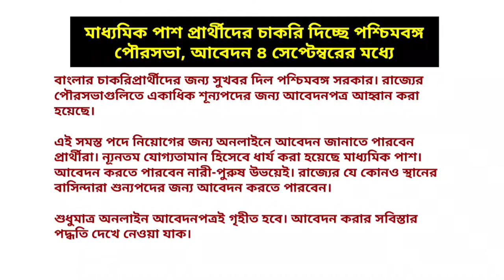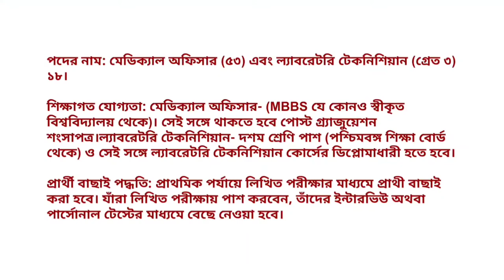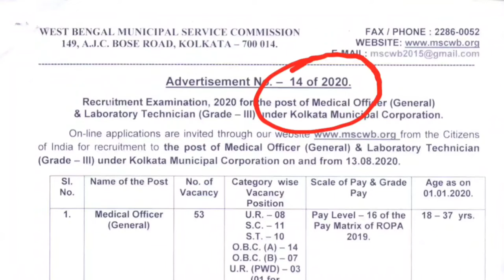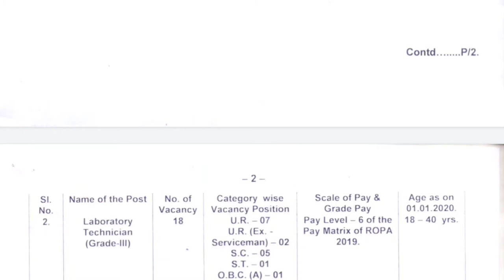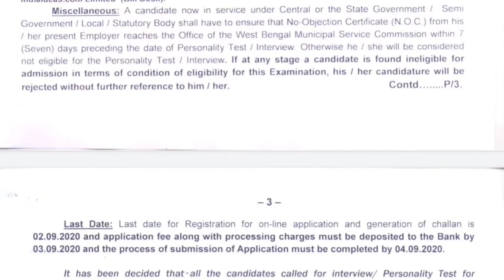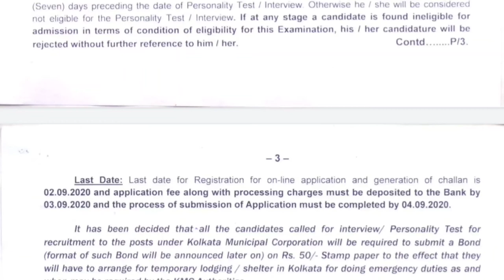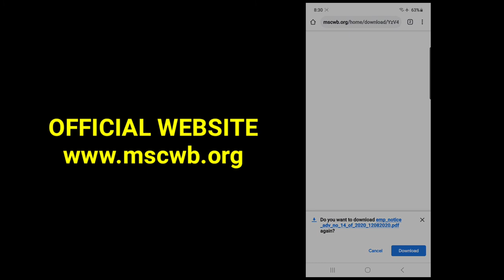Municipal Service Comission Recruitment Medical Officer and Lab Technician 2020, West Bengal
🔴Medical Officer (General) and Lab Technician (Grade-lll) recruitment 2020 by West Bengal Municipal Service Comission.

🔥No-1: Medical Officer (General)

👉Pay Level-16 of the Pay Matrix of Tops 2019
Age on 01/01/2020 18 to 37 years.

👉Qualifications: MBBS degree from a recognised University and duly registered in Medical Council.

🔥No-2: Laboratory Technician (Grade-lll)

👉No.of vacancy-18

👉Pay Level-6 of the Pay Matrix of Tops 2019
Age on 01/01/2020 18 to 40 years.

👉Qualifications:
1) Madhyamik Examinations Pass from WBBSE or its equivalent.

2) A diploma/certificate as Laboratory Technician from recognised institution.
🔥Last Date: Last date for Registration for online application and generation of challan is
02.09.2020 and application fee along with processing charges must be deposited to the Bank by 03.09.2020 and the process of submission of Application must be completed by 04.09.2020.

Best wishes to all.Thank you.